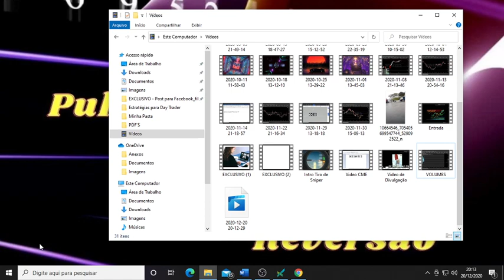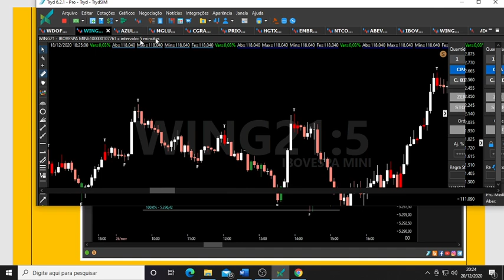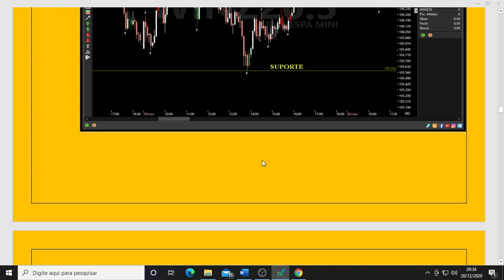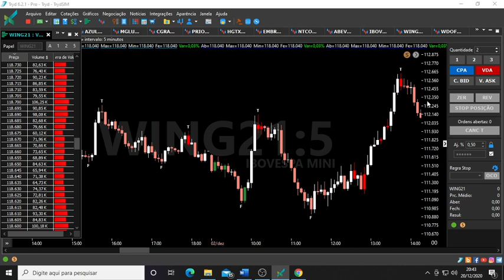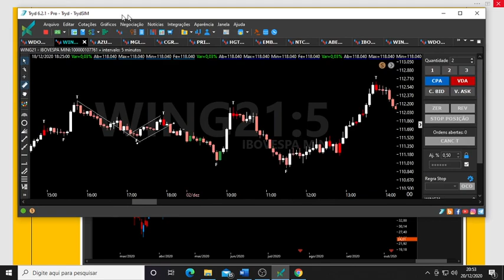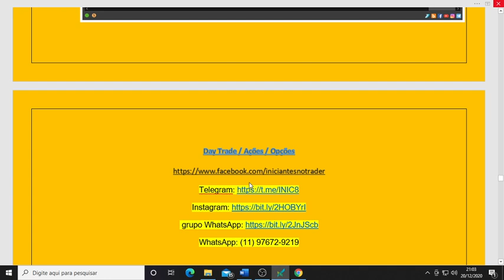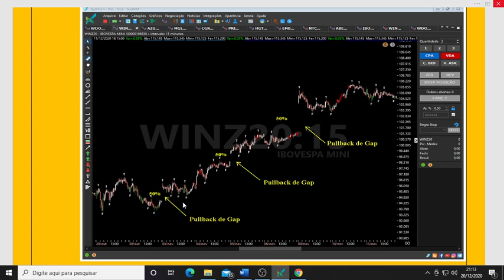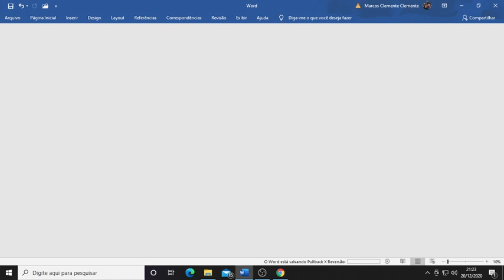INDENTIFICAR PULLBACK x REVERSÂO - INICIANTES NO TRADE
ACESSE MEU MATERIAL GRATUITO SOBRE DAY TRADE E OPÇÕES

SOLICITE GRATUITAMENTE UMA AMOSTRA AULAS DE DAY TRADE E OPÇÕES.
THOMASFLIX
NOVIDADE!!! Já está disponível a nova estratégia JACVALENTE para assinantes. Tenha acesso à todos os cursos. Mentoria 1 e 2 + 5 Segredos, Sniper, Suboperações, Receita de Bolo, Chá do Dia, Mini Dólar, Ações, Opções, Youtuber Milionário, todas as Lives e Bônus. Todo o meu material pago disponível nesta biblioteca. Assine pelo período que desejar, garanta já o seu acesso!